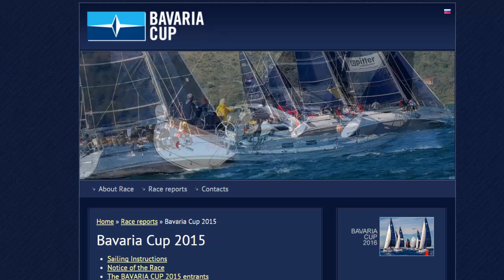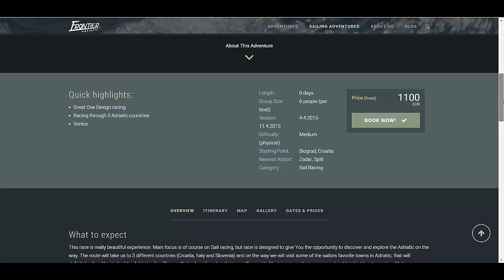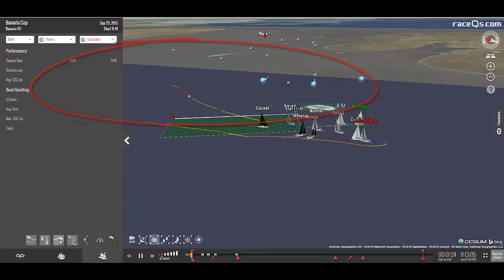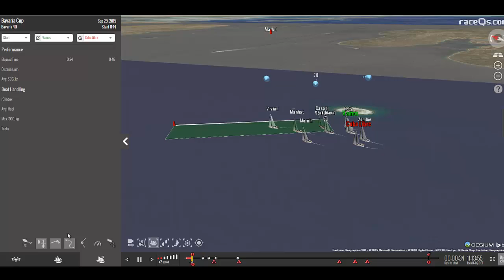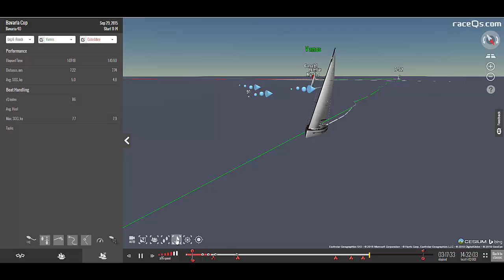41 - The Bavaria Cup, and Wind Algorithims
Using the unique Bavaria cup regatta, we take a look at how raceQs figures out the wind direction using just your cell phone.